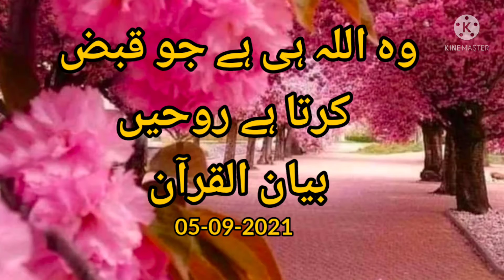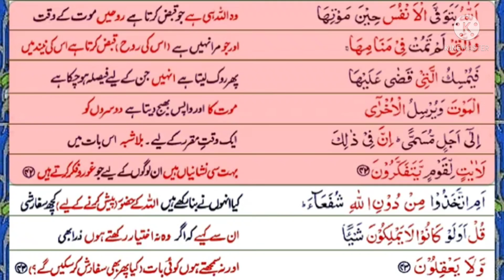M2 Serial.Surah Zumar. Ayat 42. It is Allah who seizes the soul.